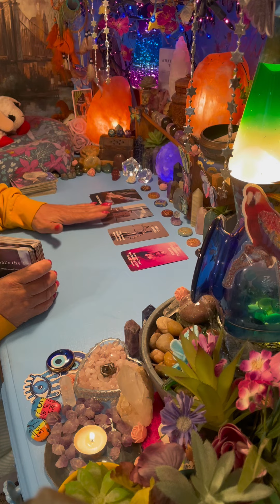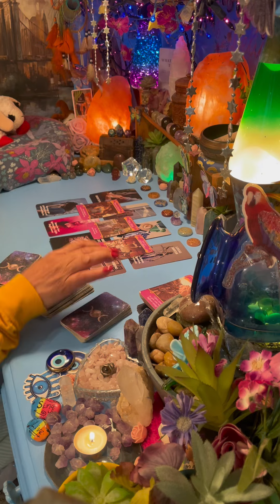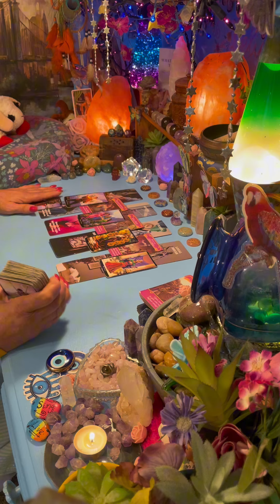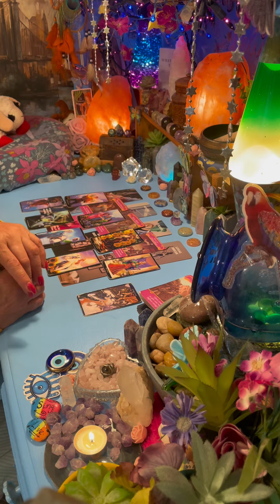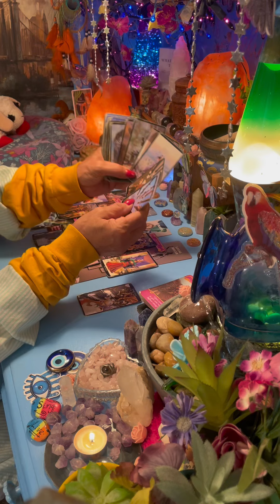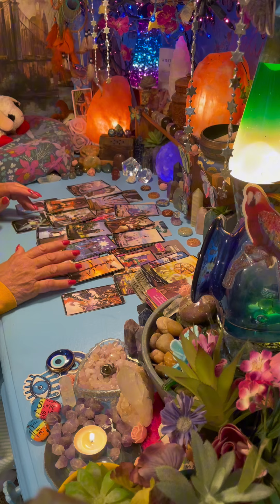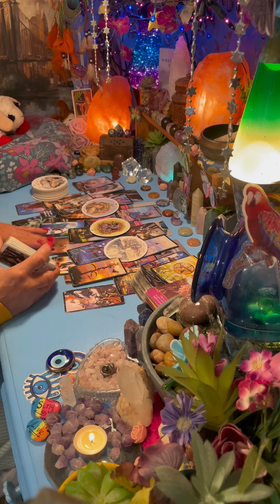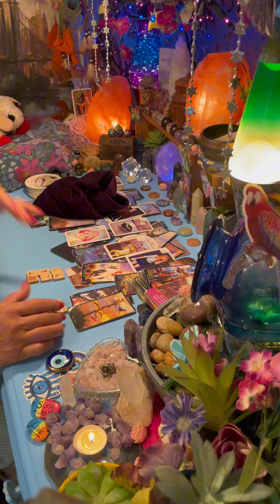LEO THIS IS EXTRAORDINARY! YOU ARE ABOUT TO BE BLESSED BEYOND YOUR WILDEST DREAMS